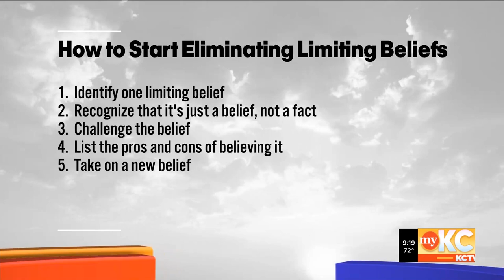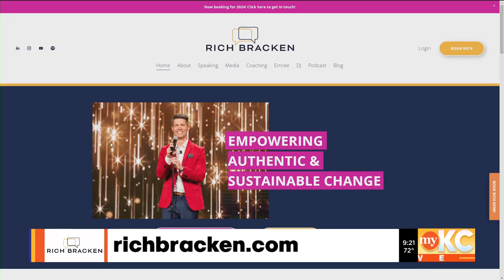Eliminating Self-Limiting Beliefs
From negative self-talk to imposter syndrome, there are plenty of bad habits that are the result of this limiting belief.

I joined KCTV5 in Kansas City to talk with  about how we can remove these negative thoughts and be happier and more successful in our personal and professional lives.

Questions Include:
1. Why do we have these types of thoughts and what causes them?
2. How can we get rid of these beliefs and become less negative about ourselves?
3. Change is hard and positivity is an important habit to have. What happens if we slip
up while improving it?
4. Do you do anything specific to overcome your limiting self-beliefs?